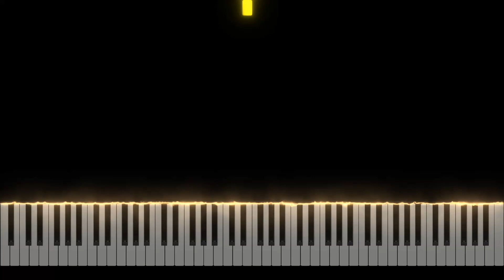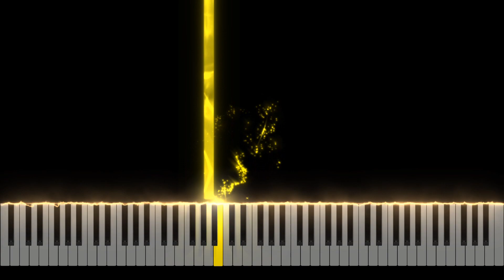Tom Rosenthal - It’s Ok (EASY VERSION) Piano Tutorial [Nivek.Piano]